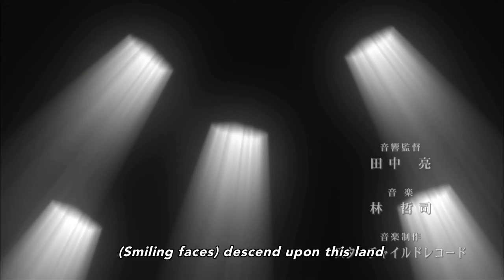SHONEN HOLLYWOOD -HOLLY STAGE FOR 50- Official Opening - HOLLY TRIP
Watch watch now at FUNimation.com/winter
New episodes, Saturdays @ 11:30am CT | 12:30pm ET

Song: HOLLY TRIP
Artist: SHONEN HOLLYWOOD (Ryota Ohsaka, Tetsuya Kakihara, Daiki Yamashita, Shota Aoi, Kensho Ono)
Series: SHONEN HOLLYWOOD -HOLLY STAGE FOR 50-

The boys of SHONEN HOLLYWOOD return to navigate through the dreams and reality of show biz.

These boys won’t stop till they make it to the top!   Get another true life, behind-the-scenes glimpse of Japanese show business as Shonen Hollywood returns for a second season! Fifteen years ago, the famous idol group Shonen Hollywood stole the hearts of thousands adoring fans. Their performance at the famous Hollywood Tokyo Theater is the stuff of legend, and now a new group of boys is determined to become the next generation of this famed super group. Ikuma, Kakeru, Shun, Kira, and Daiki will train day and night as they chase their dreams on the road to superstardom!